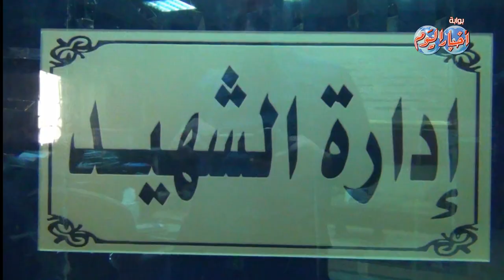وزارة الداخلية تنشىء إدارة للشهيد